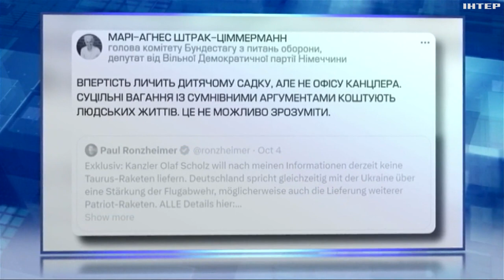Німеччина не готова надати далекобійні крилаті ракети "Таурус": причини